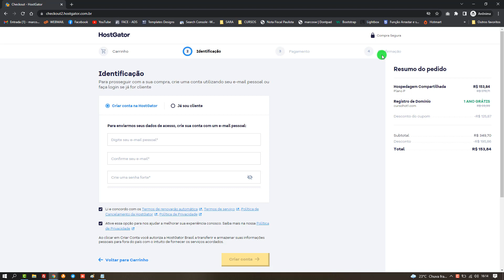Curso Hospedagem HostGator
Você terá acesso completo as cursos:
✅ Site Empresarial
✅ Logomarca
✅ Loja Virtual
✅ Cartão Virtual
✅ CSS Personalizado
✅ SEO Otimização para o Google
✅ Facebook Ads
Gostou?
Quer aprender?